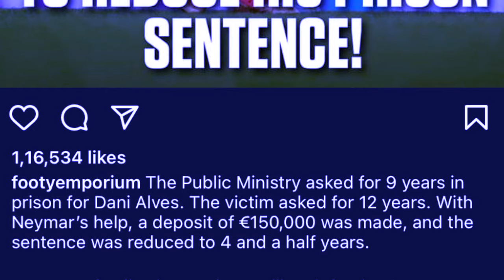leh kam pap kam sang utei u paralok u neymar ia katei ka riewkynthei peit aiu pat u neymar u leh